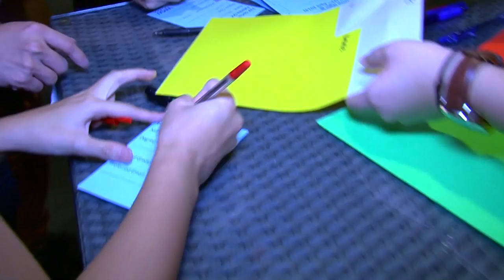Wee Kim Wee School of Communication and Information: Final Year Presentation (FYP) Programme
The day and night session: enjoy the highlights!